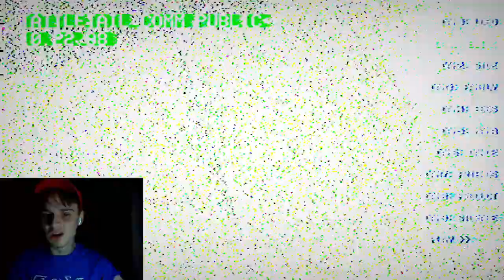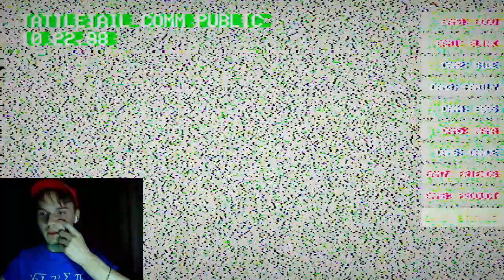NEVER SHOULD HAVE OPENED MY CHRISTMAS PRESENT EARLY... | TATTLETAIL (FULL STORY MODE)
It's Christmas 1998. The world's most annoying toy just came out, and yours won't stay in his box. Can you stop Tattletail from getting you into trouble before the bloodthirsty Mama Tattletail hunts you down? Story-driven first person horror. New DLC included!

Happy seventh anniversary to this game! And happy belated holidays to everyone!